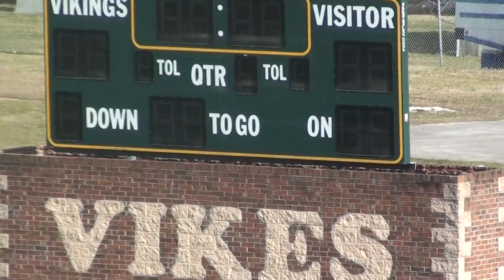Girls 4x100m 2014-04-03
Track meet @ White Oak HS with Jacksonville HS, Swansboro HS and West Carteret  HS